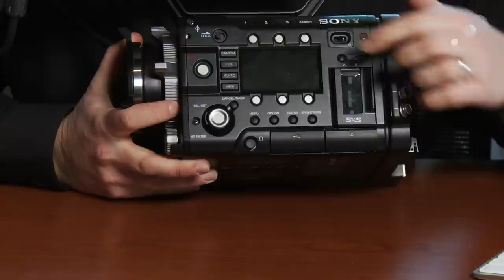At the Bench: Introduction to the Sony PMW-F55 - Part 1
Sony has just started shipping their new F5 and F55 cameras, so I thought the timing was perfect for an At the Bench video. The cameras are so packed full of features that I opted for two 15-minute videos to cover the camera system. The first video goes over the F55′s form, function and IO capabilities, while the second covers its menu system, various recording modes and output options.